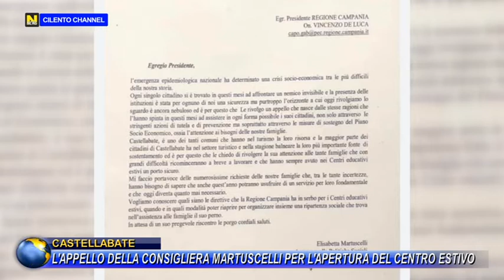Castellabate, l'appello dell'assessore Martuscelli per l'apertura del centro estivo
Facciamo riaprire i centri estivi per i nostri bambini. E’ la proposta inviata al presidente della regione Campania da parte dell’assessore alla pubblica istruzione del comune di Castellabate Elisabetta Martuscelli.